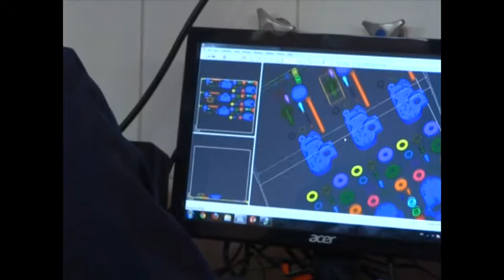3D Prototyping manufacturing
3D Prototyping manufacturing